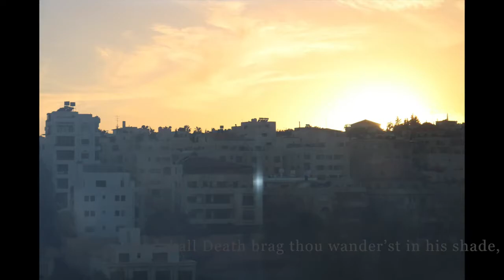Summers Day/Amman Baccalaureate School/SH/Fiction